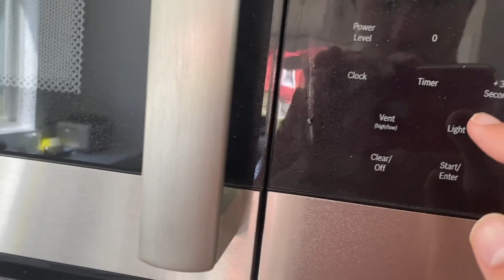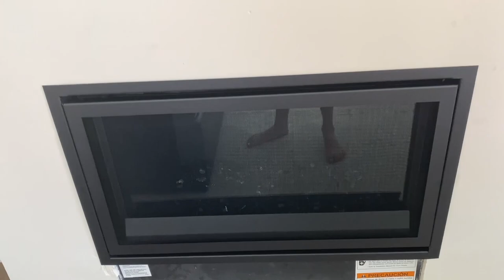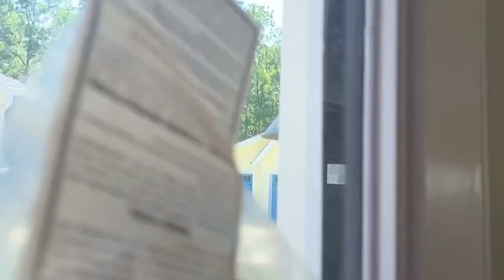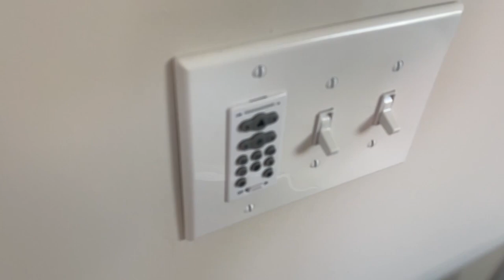Video Tour + The Switches In My New House (FULL in-depth detailed video tour) [Madison Model]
Video pretty much says everything...and sorry it's so long...